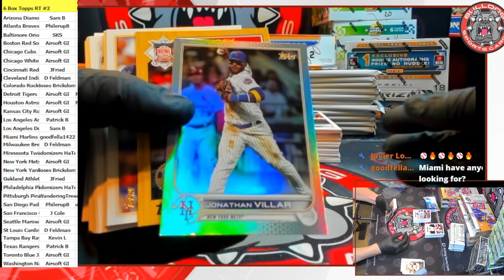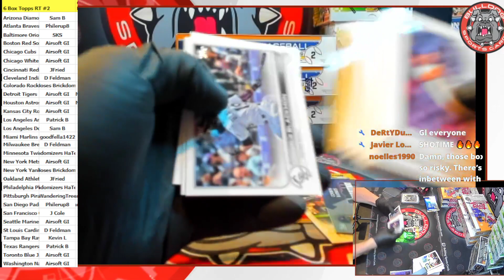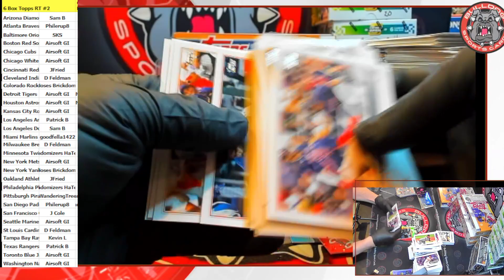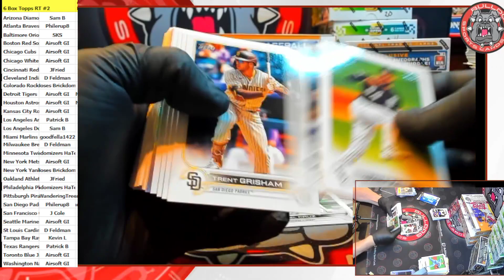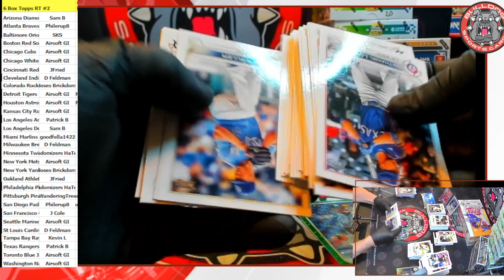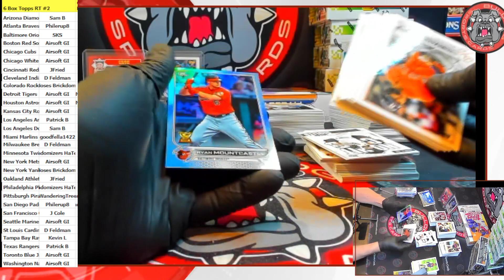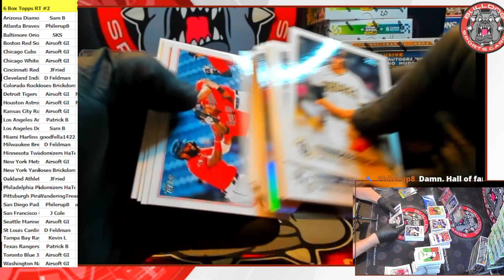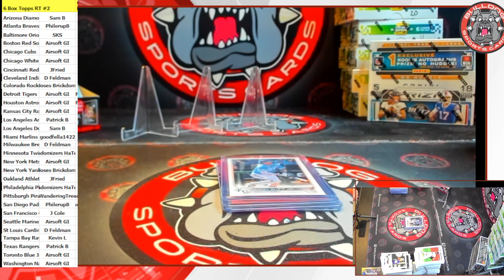6 Box 2022 Topps Series 2 RT #2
6 Box 2022 Topps Series 2 RT #2